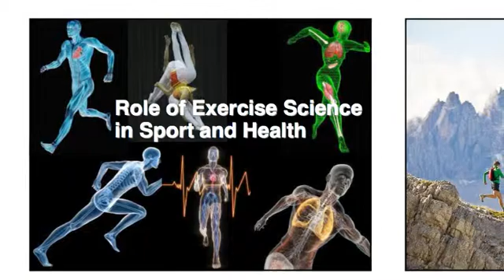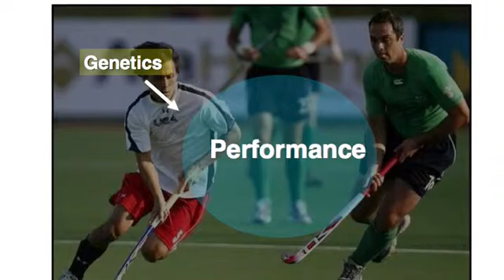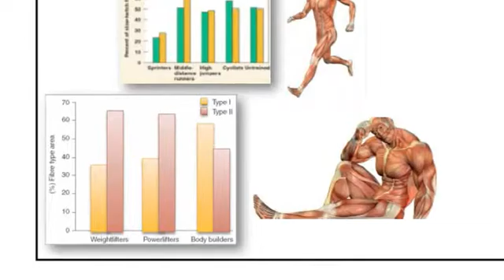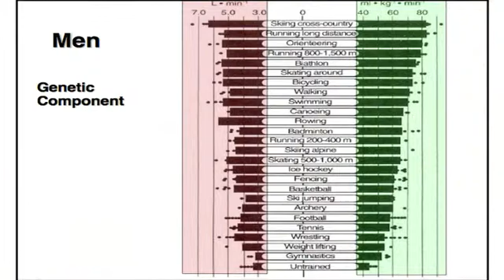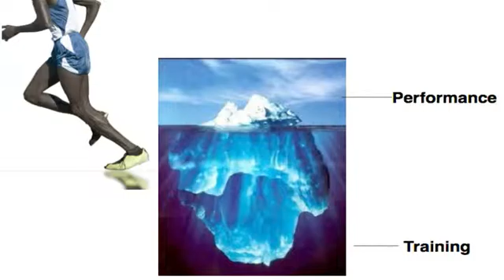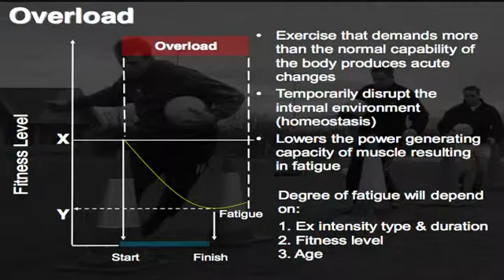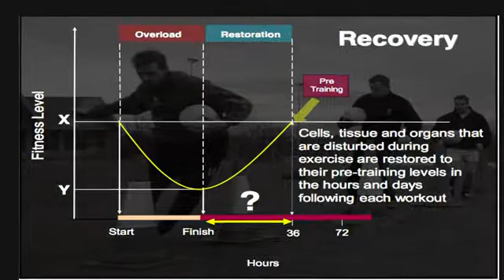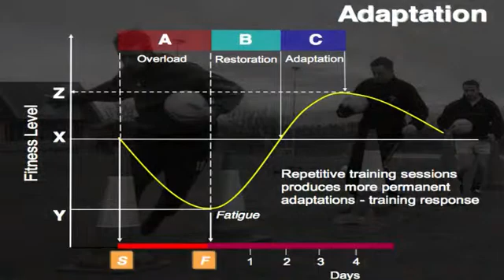Role of Exercise Science in Sport & Health - part1.wmv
Professor Niall Moyna, School of Health & Human Performance, DCU talks about the Science of Sport and the role exercise plays in Human Health.